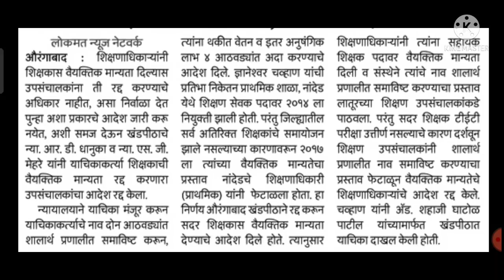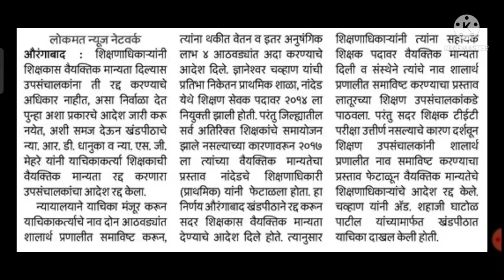शिक्षक कर्मचाऱ्यांना आनंदाची बातमी/राज्यातील शिक्षकांना कोर्टाचा मोठा दिलासा/राज्यभर आनंदाचे वातावरण